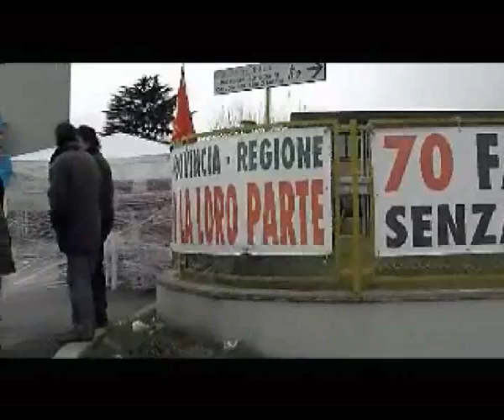Carlsberg Fine di una eccellenza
Con questo video parte la rassegna delle situazioni di crisi dell'occupazione in provincia di Frosinone